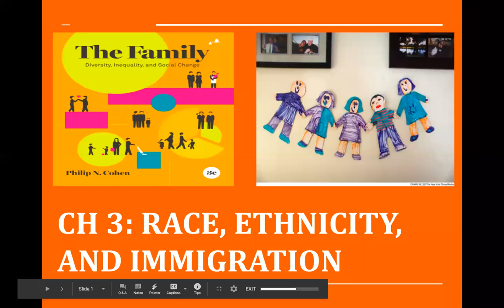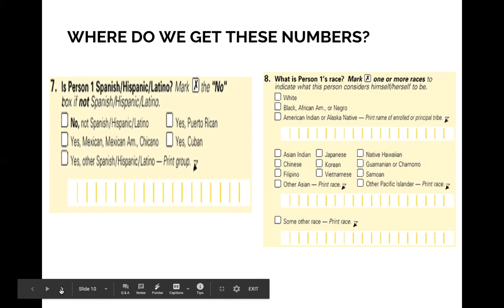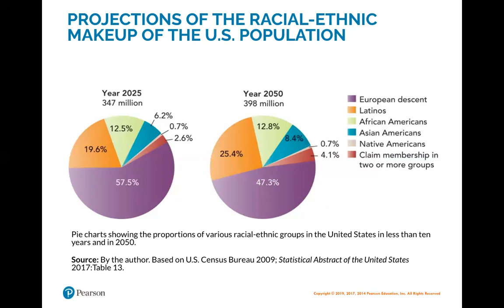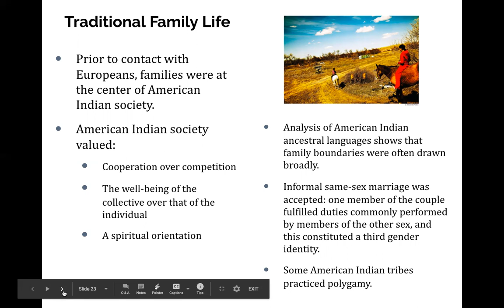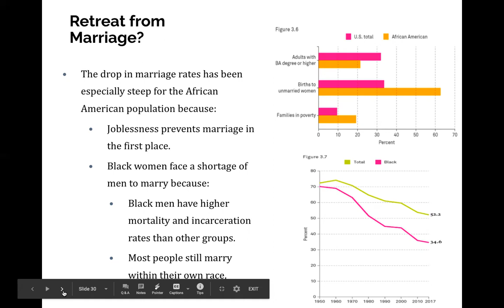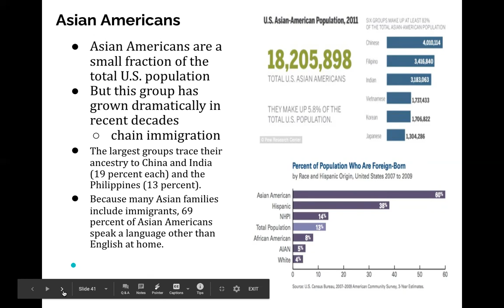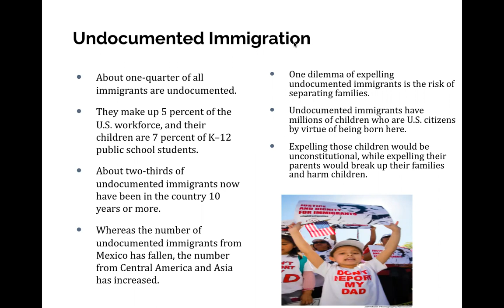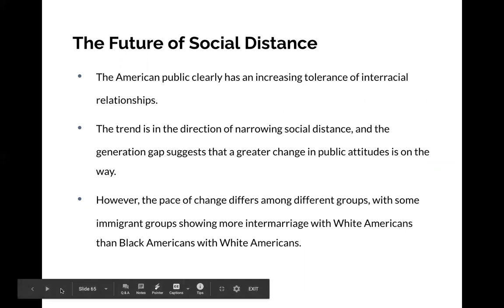Ch 3-Race, Ethnicity, and Immigration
Overview of concepts of race and ethnicity, discussion of minority group histories and intersections with family life, and research on history of intermarriage in the US